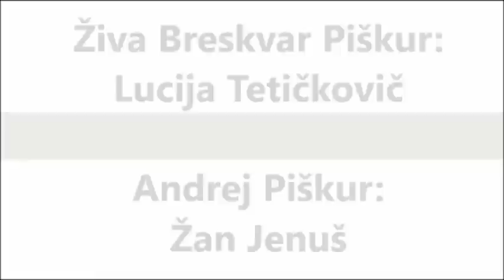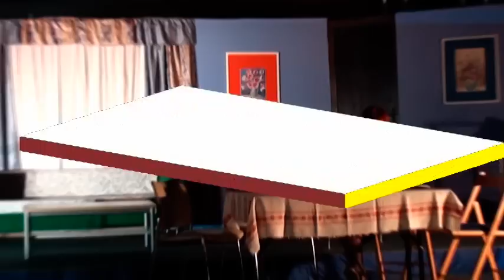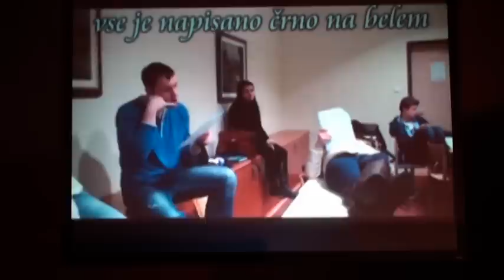Tone Partljič - Gospa poslančeva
Skupina igralcev Srednje ekonomske šole Maribor.
Letošnja predstava, priredba Toneta Partlijiča, Gospa poslančeva.
Premiera: 7.2.2014